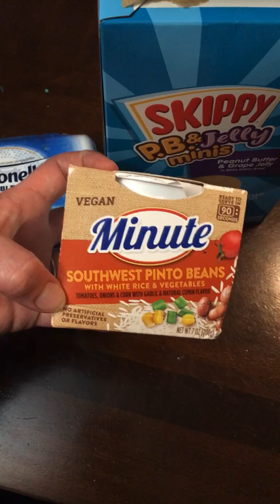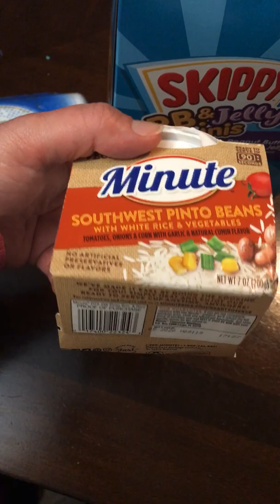Food Lion Ibotta/Fetch HOT deals right now